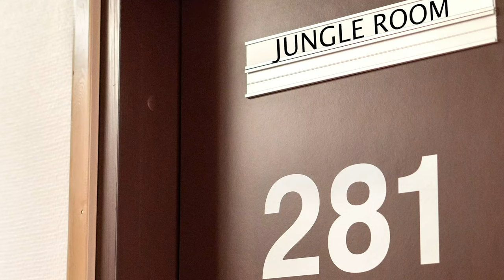These Eyes Acrylic Pouring Experiment with The Great APE Artie